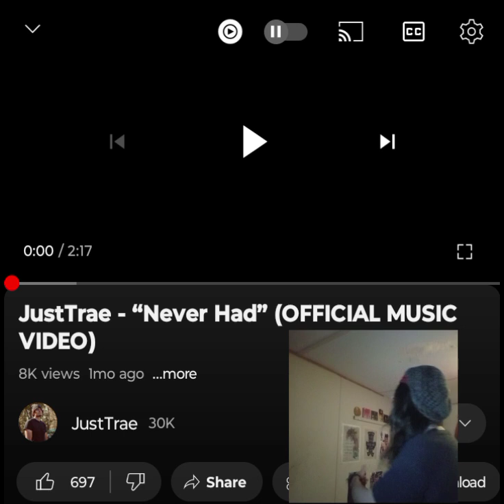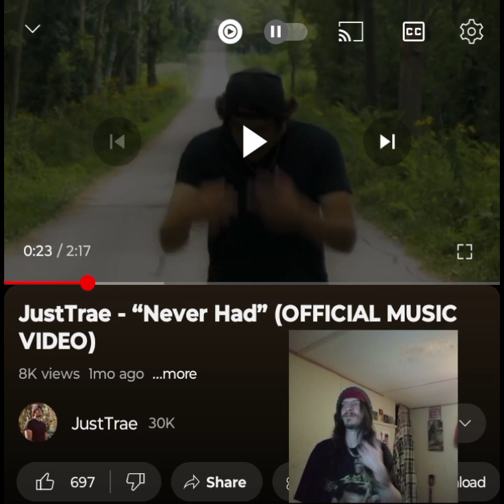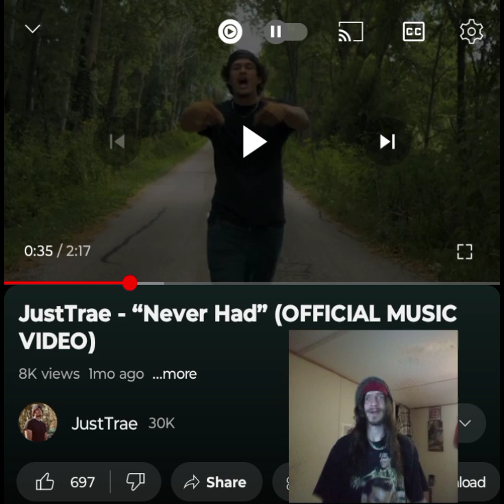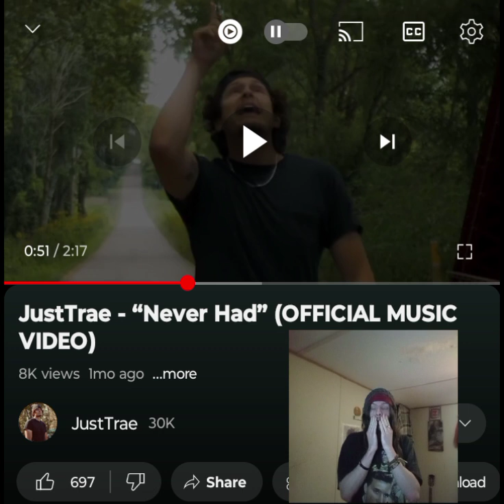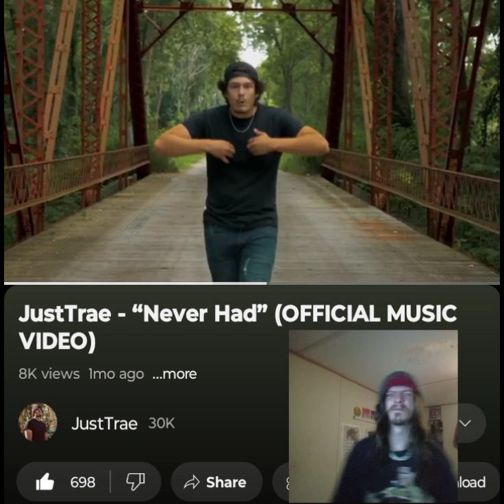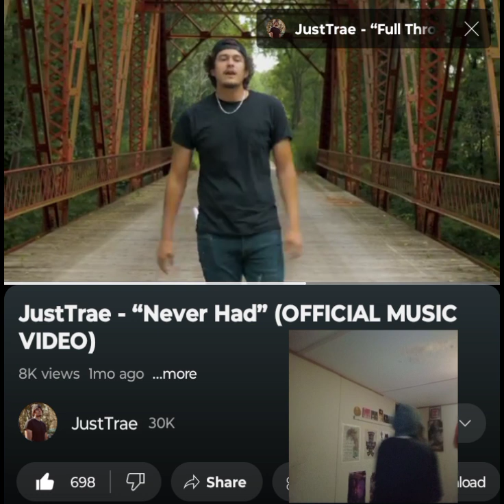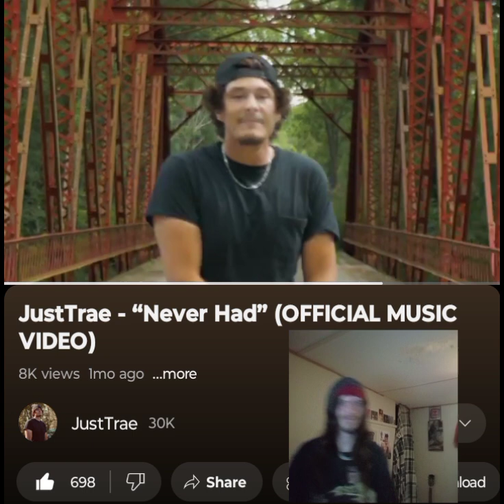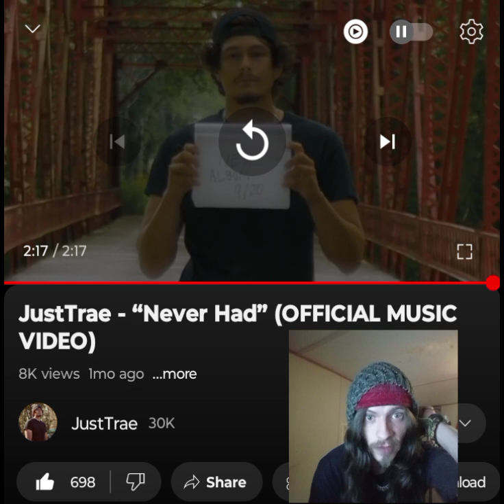JUSTTRAE- NEVER HAD ANOTHER AWESOME BANGER 💜 🖤 INDEPENDENT ARTIST REACTS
This album has been really good so far. Glad to be here reacting to it for everyone. I appreciate it. I love you a million 💜🖤